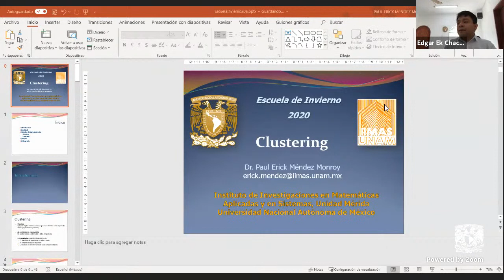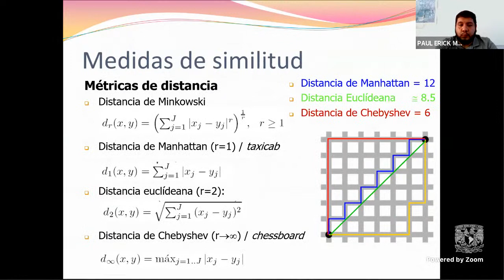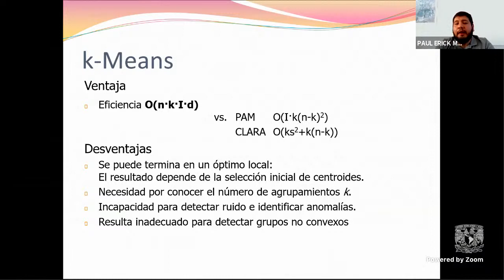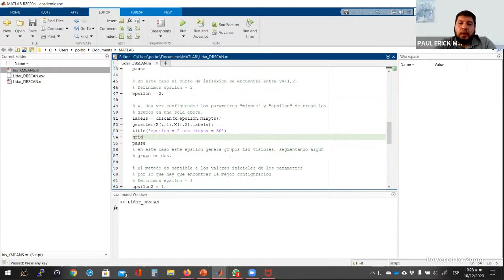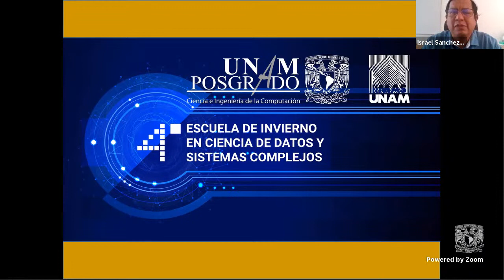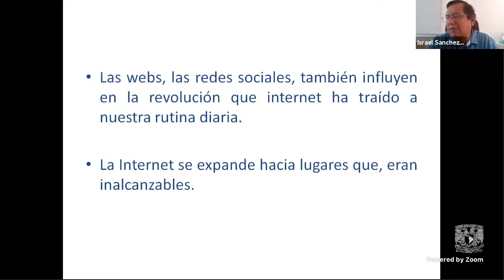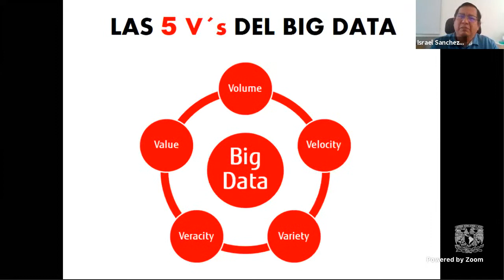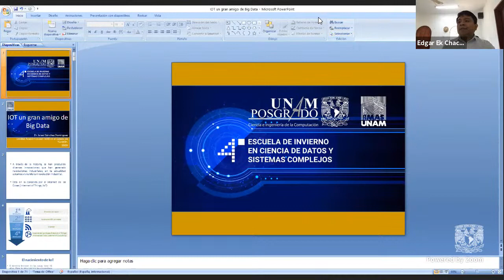Escuela de Invierno IIMAS